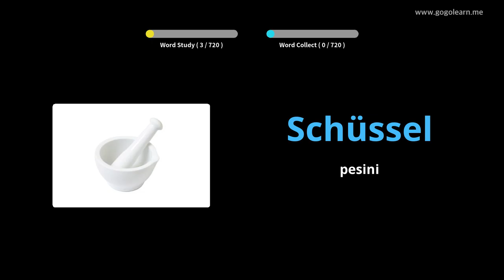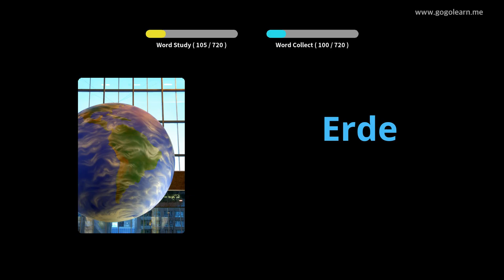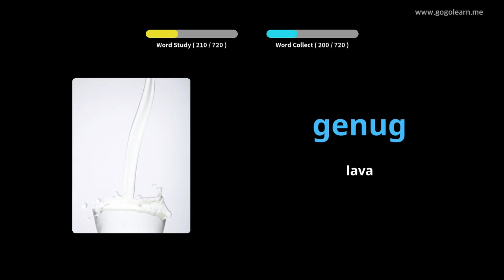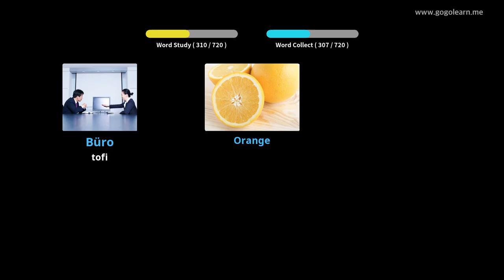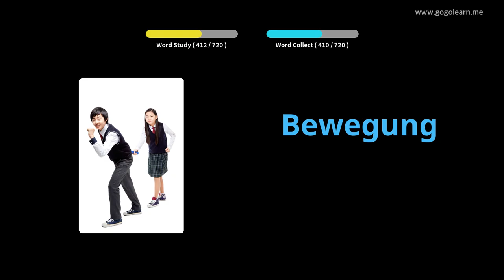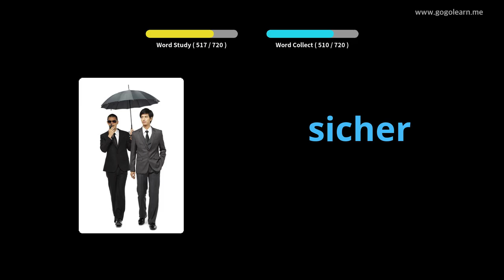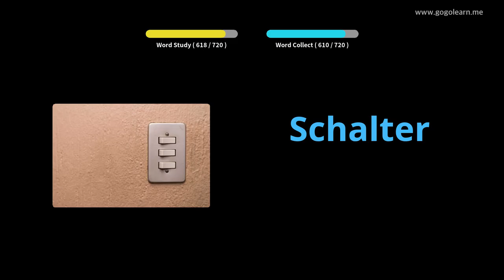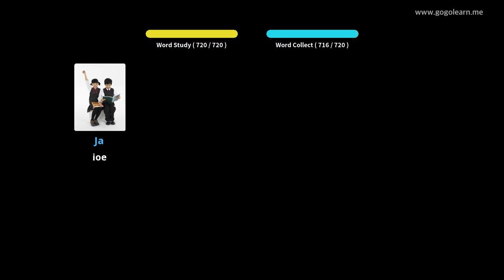Siamani gagana a tamaiti |Golearn